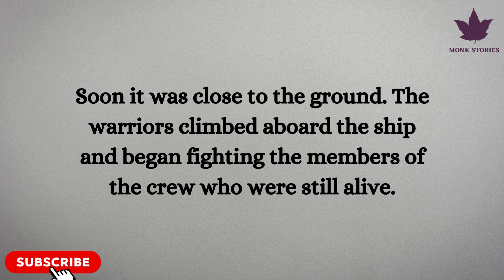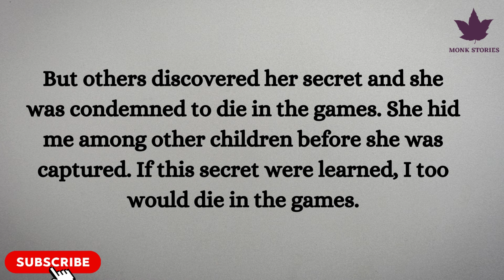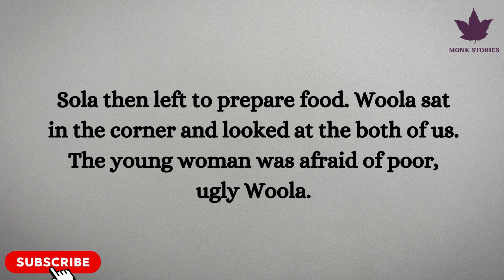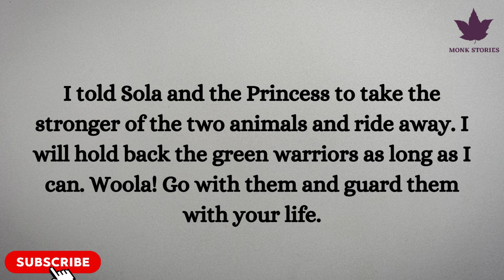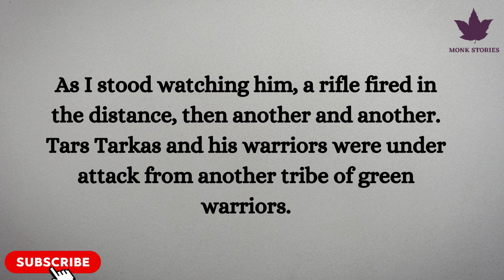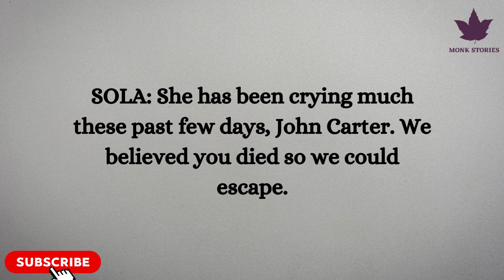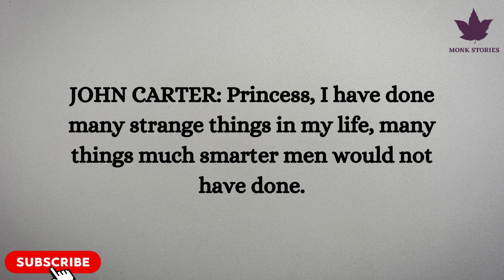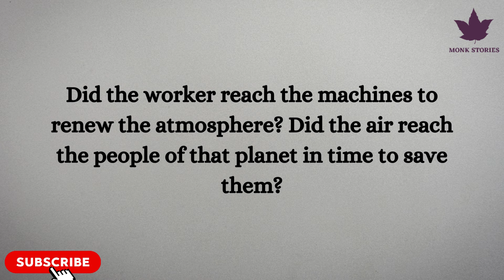A Princess of Mars ❤ Part 2| Learn English Through Story | English Story For Beginners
Explore the enchanting world of language through our English learning story, "A Princess of Mars." Join us on a captivating linguistic journey filled with adventure and discovery as we unravel the tale of a princess navigating the complexities of a foreign land. Immerse yourself in a unique narrative that not only entertains but also enhances your English language skills. Don't miss out on this engaging and educational experience designed to make learning English a magical adventure! 📚🌍